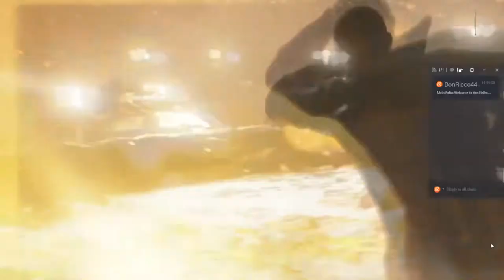Detroit Become Human #024 Freiheit oder Tot...🤖🤖